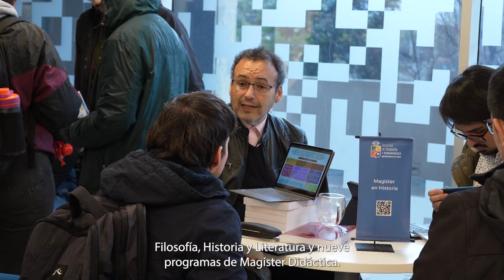Nota Feria de Postgrados en Humanidades y Educación